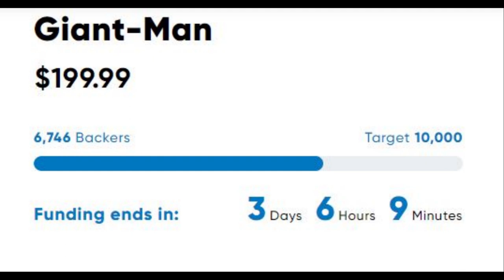What's Going on with the GIANT MAN Haslab?? Will it FUND???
What's going on with the Giant Man Haslab from Marvel Legends? Will it fund! Tune in as I share my thoughts as this campaign winds down!